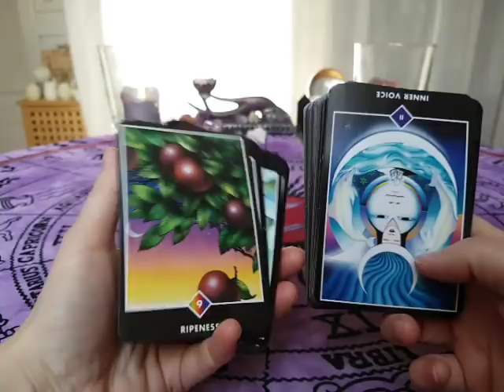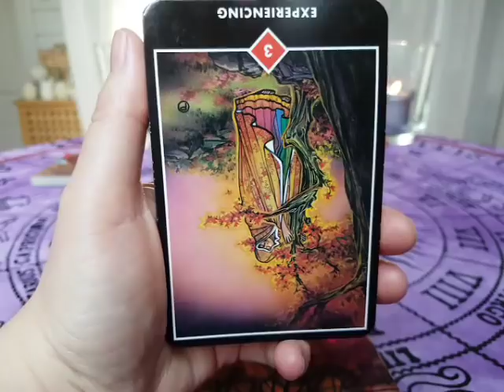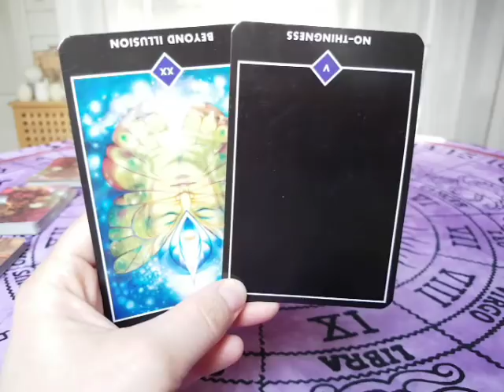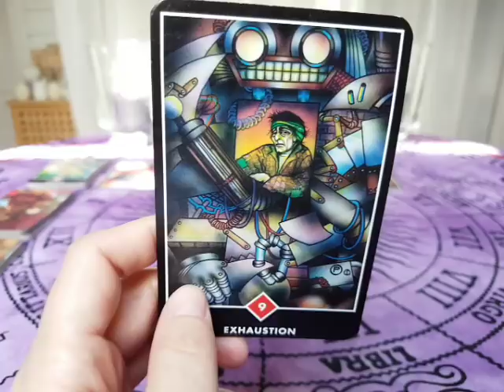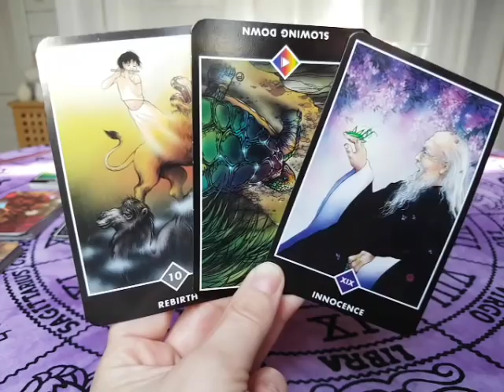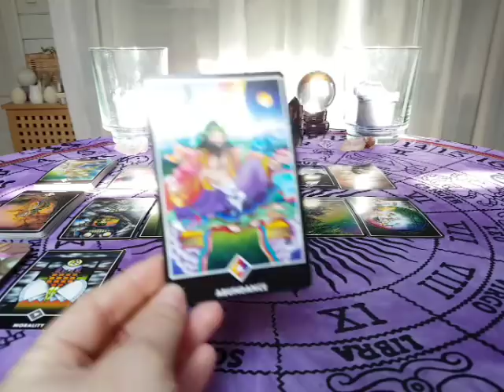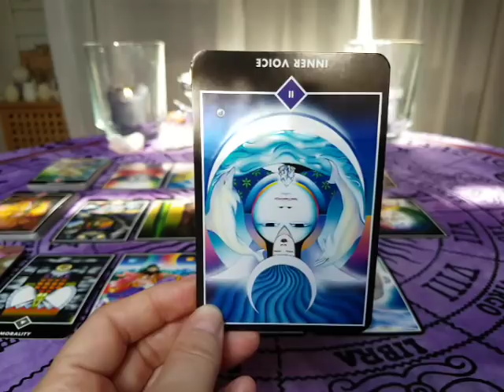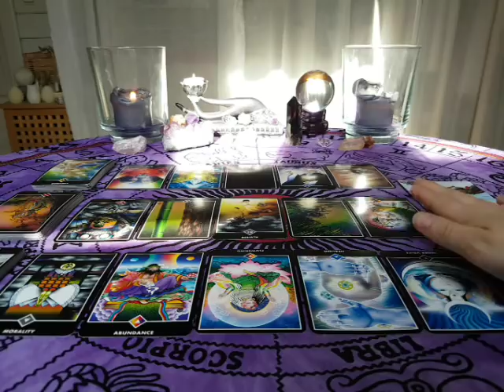Capricorn 16-30 April 2018 Love & Spirituality reading - TAKE TIME OFF TO HEAL! ♑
☆ You can find all of the Decks I use in my videos and also Decks I use for my personal readings, at my webpage;

"He is down by the riverside
Late one night
He's tryin' to count the stars
In each of the signs
All alone by the riverside
And time passes by
Gathering thoughts of the past
And maybe he'll cry

So they say he's a madman
But he don't understand
But I know that he's tryin' hard
To act like a man
All those years he has suffered, my friends
All those years of pain
But I don't think he knows for sure
If those years were in vain, no

He's a dreamer
But he's fightin' for his life
He's tryin' to understand
He's a dreamer
But he wants to carry on
And I know he's a lonely man
Lonely man."